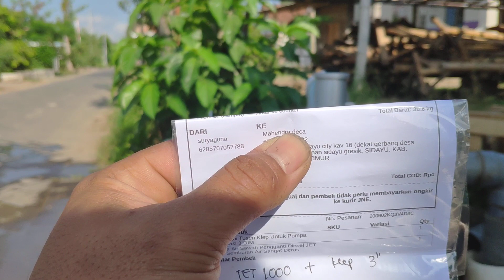Pompa Air Sawah||MAHENDRA DECA||Pompa Air Modifikasi JET 1000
Spesifikasi pompa air jet1000
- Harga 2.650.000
- Kode barang jet1000
- Daya Listri 2000 watt
- pipa hisap 3 dim dan pipa keluaran 3 dim